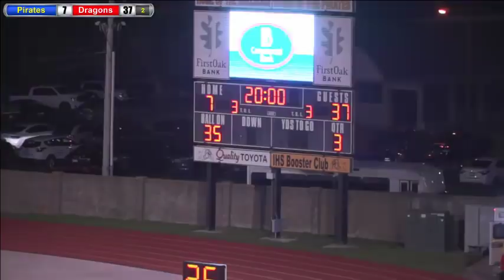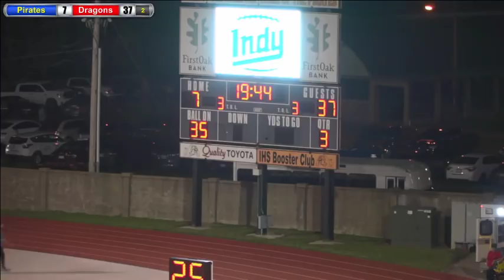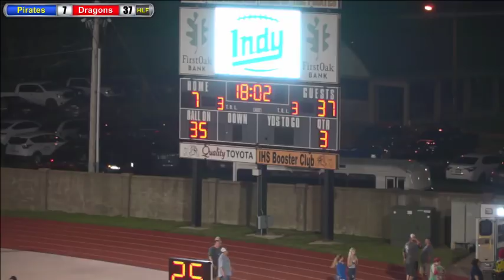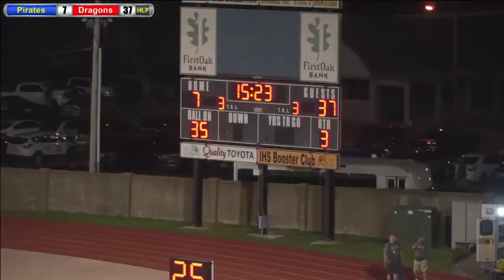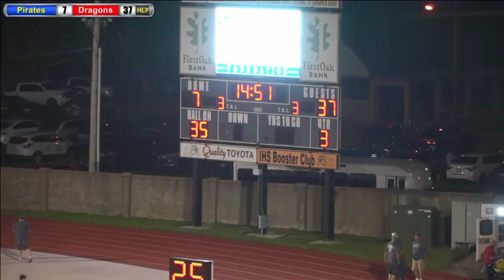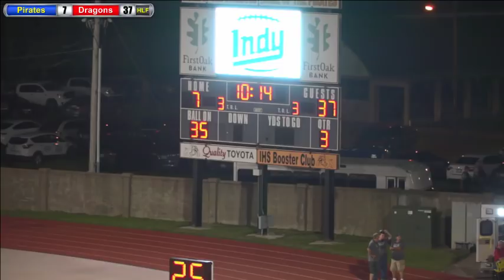Blue Dragon Football at Independence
The Hutchinson Community College football team travels to Independence to open the 2018 Jayhawk Conference season from Emmott Field in Independence KS